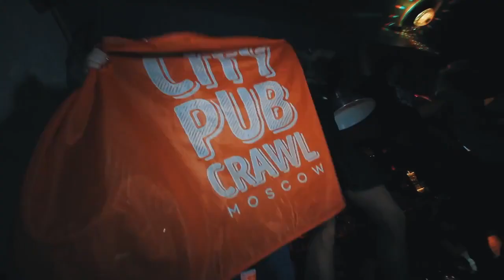Tbilisi City Pub Crawl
4 bars/clubs. English-speaking guide. New meeting. Fun bar games. Dance. Foto. 18+
Tour in game-quest format. Complete tasks, get points and the Party King Crown is yours.